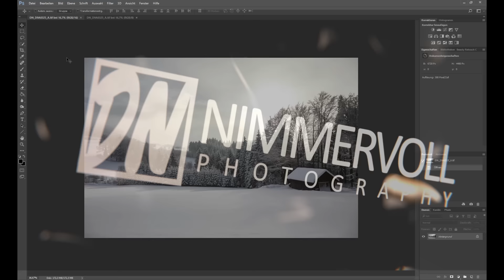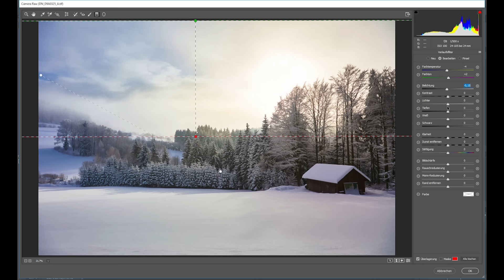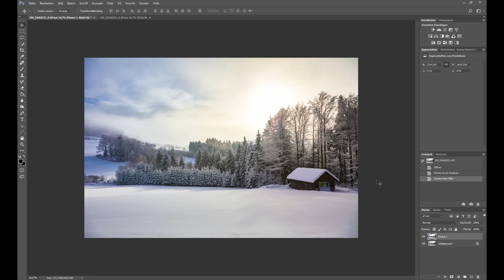Stimmungsvolle Winterfotos bearbeiten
In diesem Video zeige ich euch, wie ich meine Winter Landschaftsaufnahmen in 2-3 Minuten bearbeite.